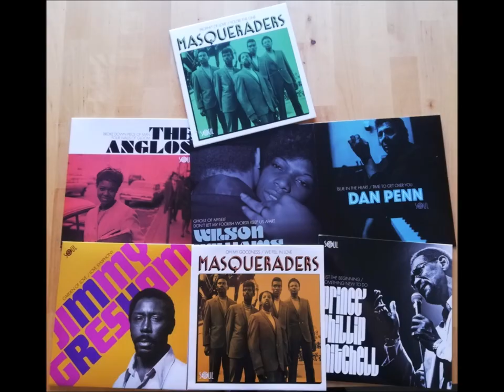JIMMY GRESHAM - SHADOW OF A DOUBT (SOUL 4 REAL)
Previously unreleased 70´s Soul recorded in Playground Studios, FL.